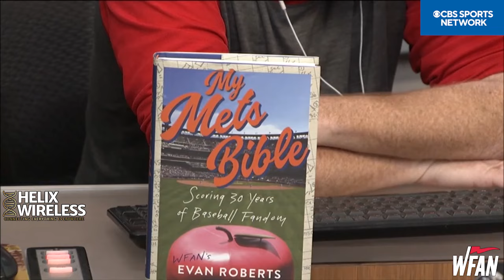Evan Roberts Talks New Book, Old Mets and WFAN Memories!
Evan Roberts joins Boomer and Gio to promote his new book "My Mets Bible"! Available NOW!

link to buy Evan's new book!

Download the Audacy  App today and stream your WFAN wherever you are!